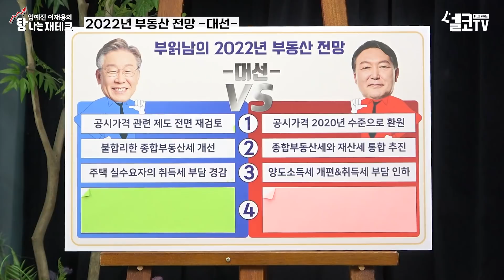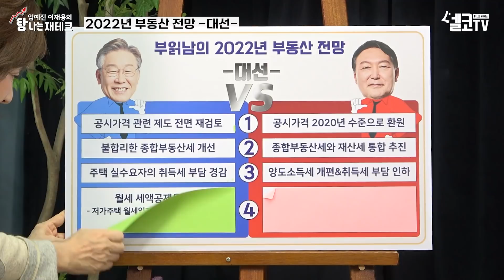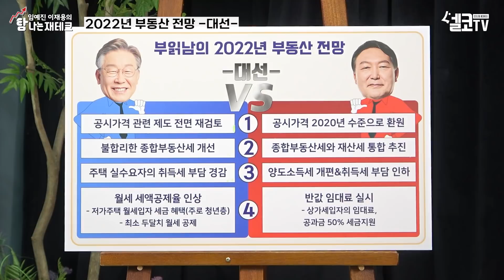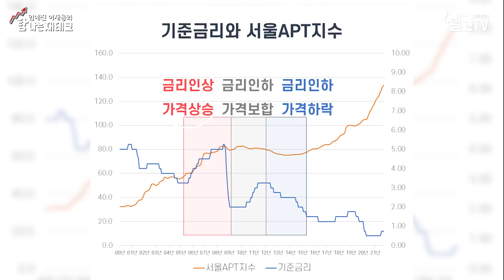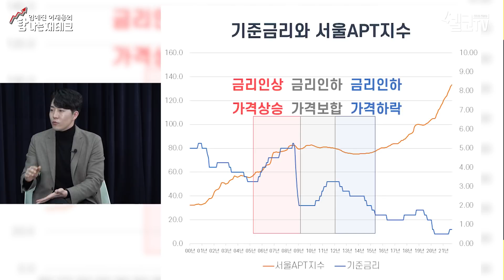2022년 부동산 대선 영향 오지게 받는다!(부읽남 편)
2022년 부동산!!
이 영상 하나로 부동산 추세를 알 수 있다!!
대선에 영향 오지게 받는 부동산
미래를 봐야 이득을 취한다!

★★탐나는 일상으로 삶을 풍요롭게★★